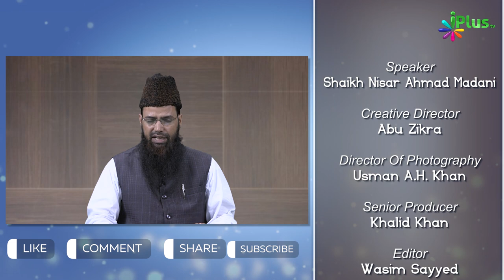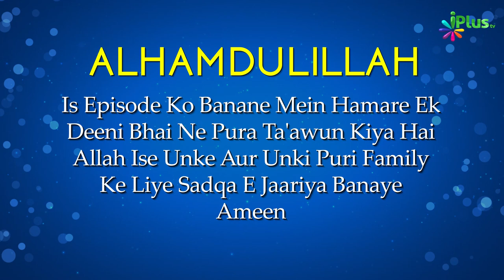Quran Ki Jamo Tadween | Quran Ki Tareekh Episode 08 | Shaikh Nisaar Ahmad Madani | iPlus TV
UPI : donateilm@icici